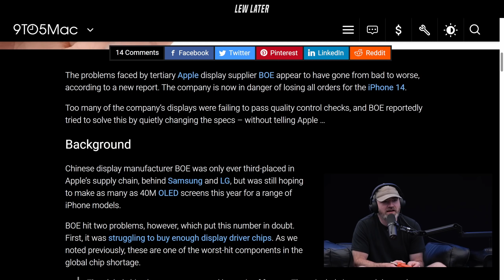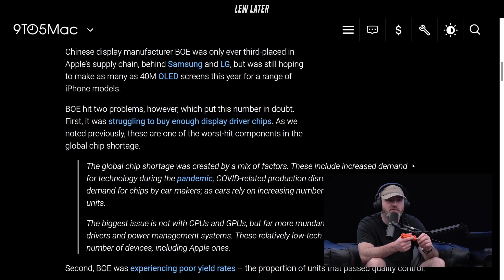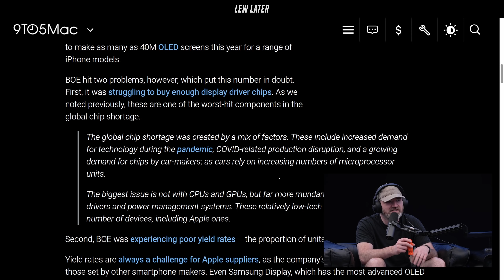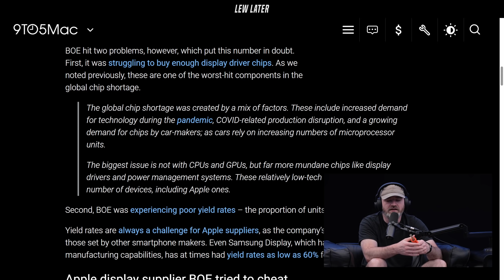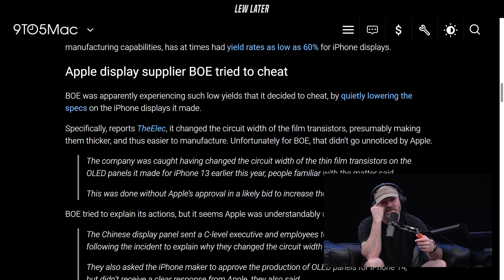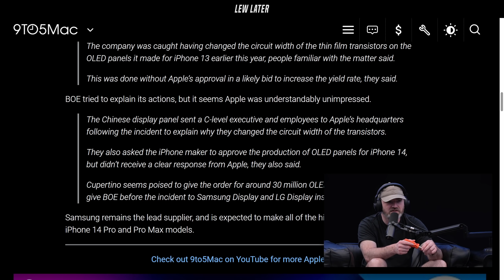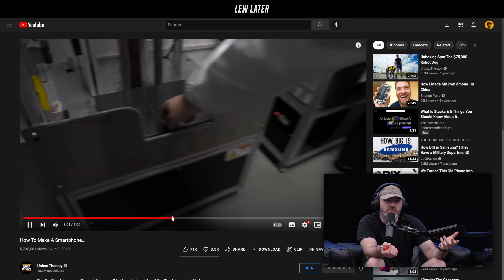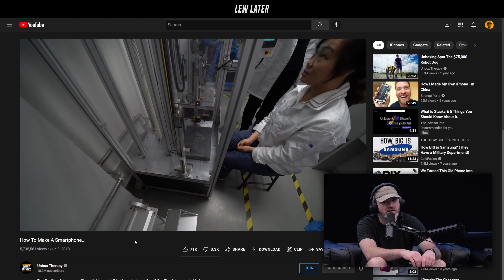Apple iPhone 14 Already In Trouble